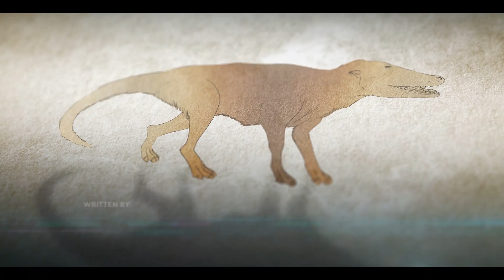Titans of the Deep | TRAILER [4K] | MagellanTV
More than 50 million years ago, the ancestors of the Whales and other Cetaceans returned to the ocean. This might seem like a backward step: how could a mammal breathe, give birth, suckle its young, sleep and feed underwater? Nonetheless, they succeeded in conquering the depths of the whole planet. To survive, they developed mysterious means of communication and new hunting techniques.